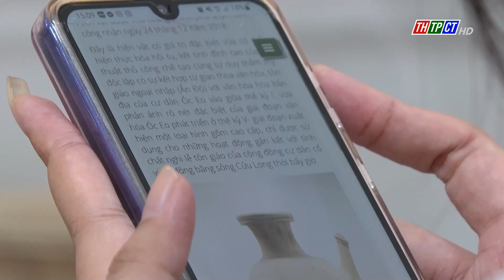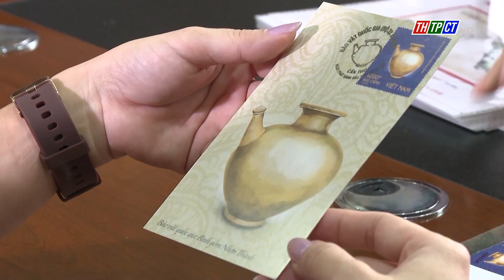Bảo vật Quốc gia bình gốm Nhơn Thành lên tem bưu chính | Cần Thơ TV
Bộ Thông tin và Truyền thông, Tổng Công ty Bưu điện Việt Nam vừa phối hợp phát hành bộ tem “Bảo vật quốc gia: Đồ gốm”. Bộ tem gồm 4 mẫu, giới thiệu các hiện vật: Bình gốm Đầu Rằm; Bộ sưu tập bình gốm đất nung Long Thạnh; Bình gốm Nhơn Thành và Thống gốm hoa nâu.